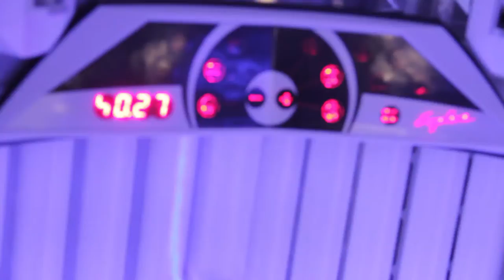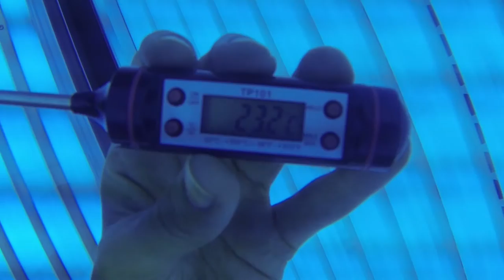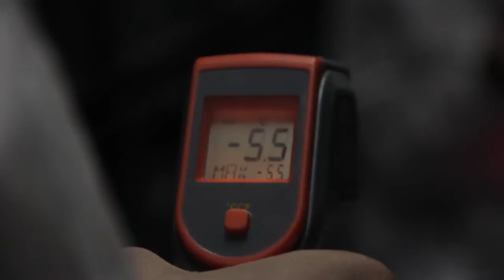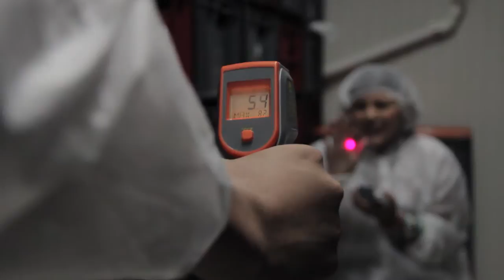Poniendo a prueba a Cristina en temperaturas extremas: Calor extremo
Ya les mostramos cómo era sentir frío extremo. Ahora nos vamos para el otro lado, el del calor. Cristina: Fue así como viví que mi piel se quemara y me hicieran sudar a más no poder. Casi me meten a un horno, pero la televisión no los dejó.